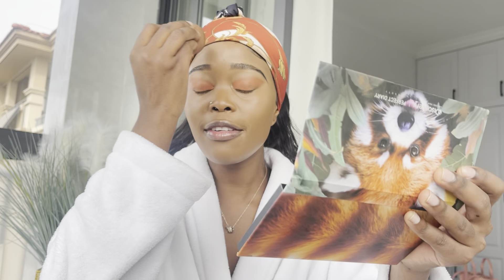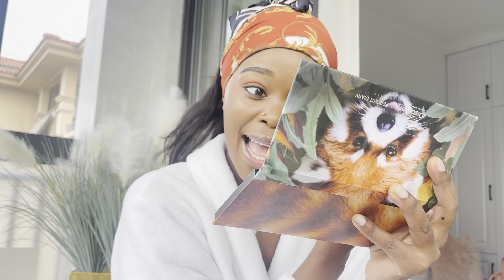GRWM|Chit Chat||Brunch||South African YouTuber in China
Happy New Year everyone, I hope you’re settling in well into the new year!❤️. Today’s video follows GRWM, Chit Chat about fetching our lives, and a wholesome brunch with my friends in Part Hyatt Hotel in Suzhou.